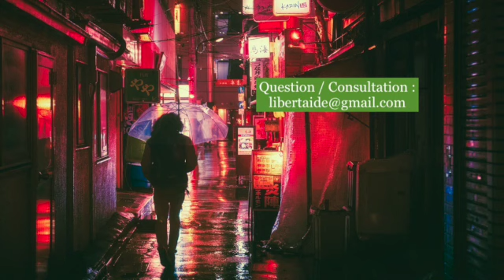Comment les Pervers narcissiques (Pn) et autres manipulateurs vous repèrent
Comment repèrent ils les victimes potentielles ?
Qu'est ce qui dans votre allure, attitude, comportement, vous place en position de cible, leur fait comprendre que vous répondez à ce qu'ils cherchent à obtenir ?
Comprendre pour être libre, enfin.